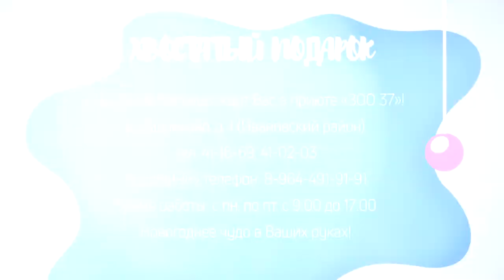ХВОСТАТЫЙ ПОДАРОК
Хвостатые питомцы ждут Вас в приюте «ЗОО 37»!
д. Кадниково, д. 1 (Ивановский район)
Тел. 41-16-69, 41-02-03
Время работы: с пн. по пт. с 9:00 до 17:00
Новогоднее чудо в Ваших руках!